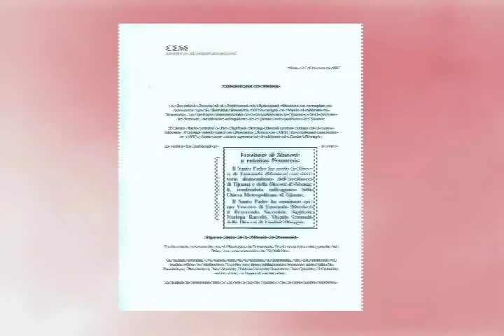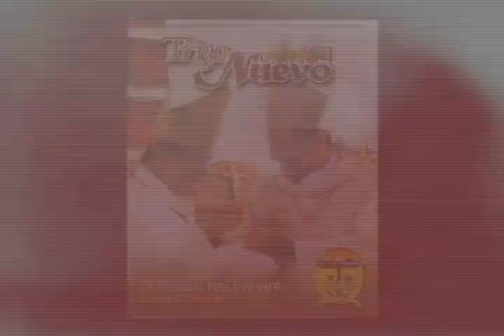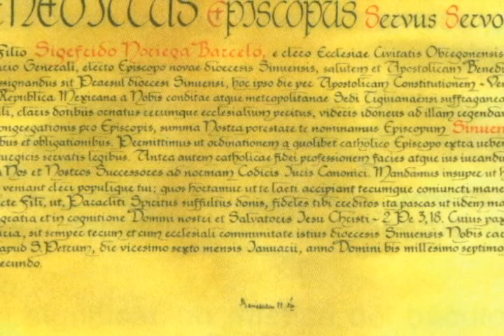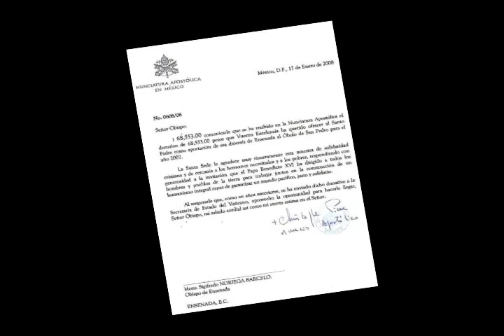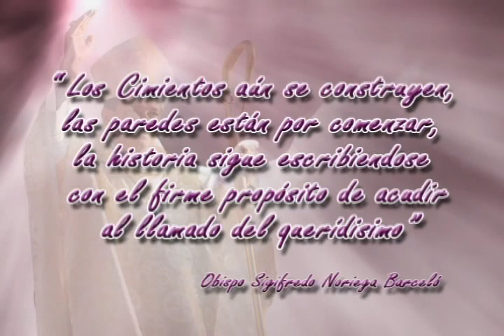1er aniversario Diocesis Ensenada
reviviendo nuestro primer aniversario